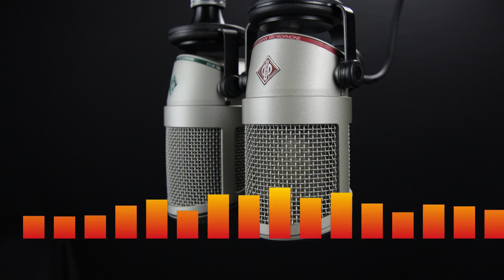Those with great minds will inspire us.ठूला दिमाग भएकाहरूले हामीलाई प्रेरणा दिनेछन्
About this videoThose with great minds will inspire us
.ठूला दिमाग भएकाहरूले हामीलाई प्रेरणा दिनेछन्

ABOUT MY CHANNEL:Hamro Wisdom मा स्वागत छ! हाम्रो च्यानल तपाईलाई प्रेरक र प्रेरणादायी सामग्री प्रदान गर्न समर्पित छ जसले तपाईलाई तपाईको जीवनका सबै क्षेत्रमा सफलता र खुशी प्राप्त गर्न मद्दत गर्दछ। हामी प्रेरक भाषणहरू, स्व-मद्दत भिडियोहरू, व्यक्तित्व विकास सुझावहरू, पुस्तक सारांशहरू, र शैक्षिक युक्तिहरू सहित भिडियोहरूको विस्तृत श्रृंखला प्रदान गर्दछौं।

हाम्रा प्रेरक भाषणहरू तपाईंलाई अगाडी बढ्न  र तपाईंको सपनाहरू पछ्याउन प्रेरित गर्न डिजाइन गरिएको हो। चाहे तपाईं आफ्नो क्यारियर, सम्बन्ध, वा व्यक्तिगत जीवनमा प्रेरणा खोज्दै हुनुहुन्छ, हामीसँग सबैको लागि केहि न केहि छ। हाम्रा आत्म-सहायता भिडियोहरूले व्यावहारिक सल्लाह र रणनीतिहरू प्रदान गर्दछ जुन तपाईंले चुनौतीहरू पार गर्न र आफ्नो जीवन सुधार गर्न प्रयोग गर्न सक्नुहुन्छ।

हामी व्यक्तित्व विकास सुझावहरू पनि प्रस्ताव गर्दछौं जसले तपाईंलाई आफ्नो शक्ति बढाउन, आफ्ना कमजोरीहरू हटाउन र आफैंको उत्कृष्ट संस्करण बन्न मद्दत गर्न सक्छ। हाम्रो पुस्तक सारांशहरूले व्यक्तिगत विकास, व्यापार, र थप मा केहि सबैभन्दा लोकप्रिय पुस्तकहरूको संक्षिप्त र जानकारीमूलक  जनाकारी प्रदान गर्दछ।

थप रूपमा, हामी ज्ञान युक्तिहरू र शैक्षिक चालहरू प्रदान गर्दछौं जसले तपाईंलाई सिक्न र बढ्न मद्दत गर्न सक्छ। तपाईं आफ्नो स्मरणशक्ति सुधार गर्न, आफ्नो उत्पादकता बढाउन वा नयाँ सीप हासिल गर्न खोज्दै हुनुहुन्छ भने, हामीसँग मद्दत गर्न सक्ने सुझाव र युक्तिहरू छन्।

Hamro Wisdom मा, हामी विश्वास गर्छौं कि सबैसँग महानता प्राप्त गर्न र एक पूर्ण जीवन बिताउने क्षमता छ। हामी तपाईंलाई यो हुनको लागि आवश्यक उपकरणहरू, स्रोतहरू, र प्रेरणा प्रदान गर्न प्रतिबद्ध छौं। त्यसोभए, चाहे तपाइँ प्रेरणा, शिक्षा, वा प्रेरणा खोज्दै हुनुहुन्छ, तपाइँ सही ठाउँमा आउनुभएको छ। हाम्रो च्यानलको सदस्यता लिनुहोस् र सफलताको यो यात्रामा हामीसँग सामेल हुनुहोस्!

Welcome to Hamro Wisdom ! Our channel is dedicated to providing you with motivational and inspiring content that will help you achieve success and happiness in all areas of your life. We offer a wide range of videos, including motivational speeches, self-help videos, personality development tips, book summaries, and educational tricks.

Our motivational speeches are designed to inspire you to take action and pursue your dreams. Whether you're looking for motivation in your career, relationships, or personal life, we have something for everyone. Our self-help videos offer practical advice and strategies that you can use to overcome challenges and improve your life.

We also offer personality development tips that can help you enhance your strengths, overcome your weaknesses, and become the best version of yourself. Our book summaries provide concise and informative overviews of some of the most popular books on personal development, business, and more.

In addition, we offer knowledge tips and educational tricks that can help you learn and grow. Whether you're looking to improve your memory, boost your productivity, or master a new skill, we have tips and tricks that can help.

At Hamro Wisdom , we believe that everyone has the potential to achieve greatness and live a fulfilling life. We are committed to providing you with the tools, resources, and inspiration you need to make it happen. So, whether you're looking for motivation, education, or inspiration, you've come to the right place.